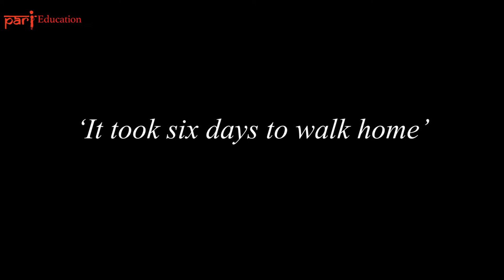‘It took six days to walk home,’ says migrant worker from Uttar Pradesh